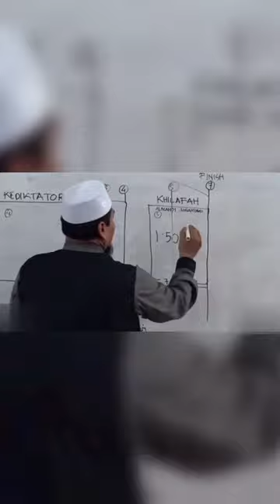Tanda" kiamat, bertaubat lah sebelum terlambat